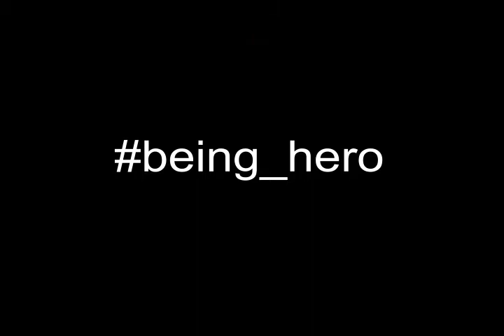new dj remix Dhamal | new dj song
Happy new year dj song remix
vocal-prabhat
editing_mastering-being_hero
do comment-share
your hero
|PARTY SONG| DJ| REMIX | NEW YEAR | WELCOME 2017| MUSIC | MASTI |
vedio containt-
new songs,
new songs 2016 bollywood movies songs,
new songs 2016 punjabi,
new songs 2016 hindi,
new songs 2017 bollywood movies songs,
new songs,
new song bollywood,
2015 r&b new songs,
2014 r&b new songs,
new song chura liya hai tumne jo dil ko,